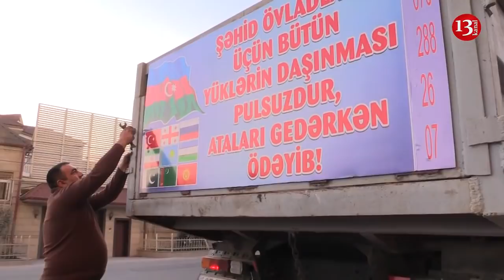"Şəhid övladlarına PULSUZDUR, pulunu ATALARI ÖDƏYİB"-Kamaz sürücüsü:"Mən edirəm,QARABAĞLILAR etmir"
KAMAZ SÜRÜCÜSÜ:"Mən şirvanlı balası şəhid ailələrinə pulsuz etmişəm, ancaq qarabağlılar bunu eləmir"